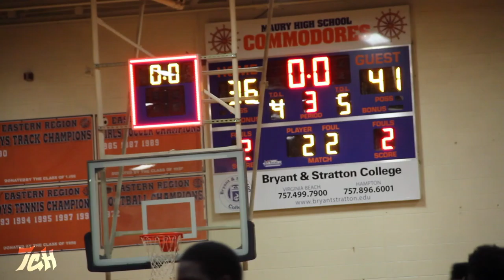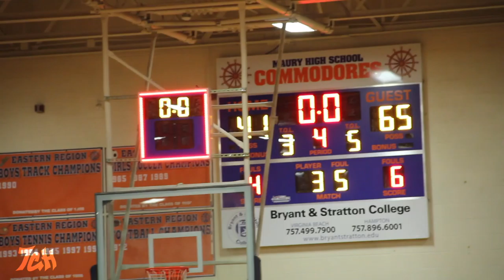Defending State Champions, Norcom vs Freshmen studs at Maury (12/1/2015)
State champions, Travis Fields, Travis Ingram, & KJ Davis, and Norcom visited Maury in 2015 to take on the freshmen Chase Coleman & Bryan Phillips. (12/1/15)